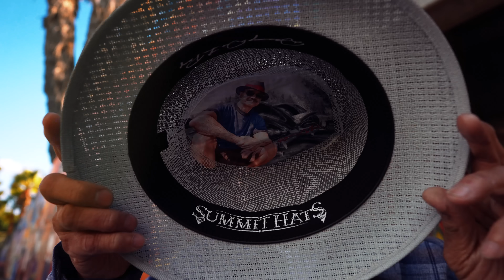Danny De La Paz Drifting on a Memory Summit Hats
Danny De La Paz, Drifting on a Memory, Song by Joey Quinones, Film by Ortega Brothers Vision.   Summit Hats and Danny De La Paz Collaborated with the Ortega Brothers to create a film about the Lowrider Culture and Chicano Culture.

When I tell you that Ive been thinking I'm still drifting on a Memory. Do you remember how it used to be. Tell me can you feel it? Drifting on a memory. I keep on trying trying to keep on holding on to the good times and the bad, and if it's memories that we drifting on just let me drift away. I'm still here I'm still here. I'm Still here I'm still here.

Rene Rivera
@ the_rrdesigns

Directors
Ricardo Ortega
George Ortega
Ortega Brothers Vision